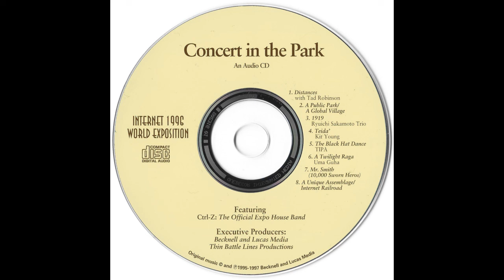Concert at the Park (1997) - Full Album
This is the official audio CD of the Internet 1996 World Exposition, hosted The CD was included with the expo's book, "A World's Fair for the Global Village".

00:00 - 1. Distances
05:38 - 2. A Public Park / A Global Village
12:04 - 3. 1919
17:59 - 4. Teida'
19:50 - 5. The Black Hat Dance
25:09 - 6. A Twilight Raga
38:01 - 7. Mr. Smith (10,000 Sworn Heros)
44:08 - 8. A Unique Assemblage / Internet Railroad

Artists: Ctrl-Z, Tad Robinson, Ryuichi Sakamoto Trio, Kit Young, TIPA, Uma Guha
Executive Producers: Becknell and Lucas Media, Thin Battle Lines Productions